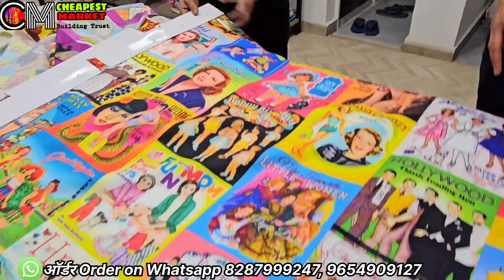सबसे अच्छे नए Fabric 💥 Manufacturer wholesale cotton fabric market Delhi Shanti mohalla Gandhi Nagar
Shop Address : Meesha Fabrics,  X/3427 (opp gali no 15), Main Road Shanti Mohalla, Gandhi Nagar, Delhi - 110031:

Wholesale Textile Fabric- Digital Printed Fabrics, Printed Cotton fabric etc.

Check out New Unique Printed Fabrics at Meesha Fabrics for all your fabric needs - from cotton prints, viscose prints, polyester prints, satin, georgette at reasonable rates! Find unique fabrics for your next collection today!

Terms :
✅ Wholesale Only
✅ Minimum Order Quantity (MOQ): 50-100 yards bundle per design

⚠️The price mentioned in this video is only the starting price, Not exact price for all the products it is not possible to tell the price of all the products in one video.

Related searches ;
digital textile
cotton print
cotton print fabric
cotton printing
printed cotton dress material
digital cloth printing
digital print fabric wholesale
delhi fabric wholesale market
wholesale fabric market
wholesale textile market
wholesale fabric suppliers in india
digital printed fabric
cotton fabric
digital print fabric manufacturers
digital printed fabric manufacturers
fabric manufacturers
fabric manufacturers in delhi
fabric printing in delhi
chanderi fabric wholesale
cloth and fabric wholesaler
cotton fabric manufacturers in ludhiana
tvelo designer
the textile blogger
handwork suit
chanderi cotton
ਸਸਤੇ ਸੂਟ
Thaan Wale Suits
20 Meter Than Wale Suit
Than Wale Suit Ludhiana
Thaan Wale Ladies Suits
Than Wale Suit
Thaan Wale Suit Video
Lump Wale Suit
All Over Suits
Thaan Suit Wholesale In Delhi
Thaan Wholesale Dealer
Ladies Suit
New Design
Wholesale Market
Cotton
Cotton Print Suit
boutique fabric wholesale
boutique fabric wholesale market
the textile blogger
fabric wholesale market in hyderaba
plain fabric wholesale market
shirting fabric wholesale market
boutique fabrics
work fabric in surat
surat fabric manufacturer
surat whoelsale market
new boutique fabrics wholesale in surat
ladies suit lot ka maal
cambric
rayon fabric
textile blogger
fancy dupatta
batik fabrics
patola fabrics